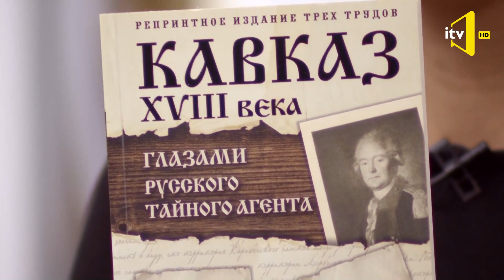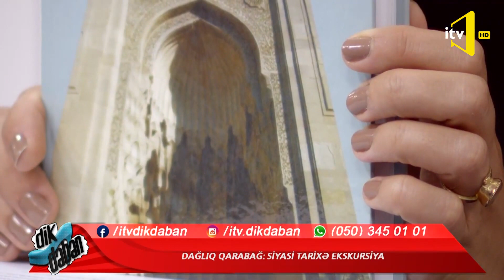İTV-də Qarabağ tarixi və ümumi tarix problemləri haqqında Rizvan Hüseynovla müzakirə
İTV-də Qarabağ tarixi və ümumi tarix problemləri haqqında Qafqaz tarixi mərkəzinin sədri Rizvan Hüseynovla müzakirə